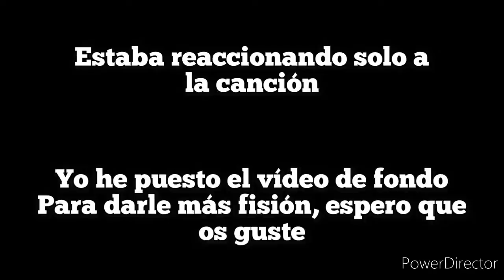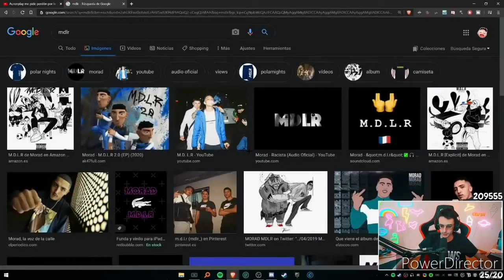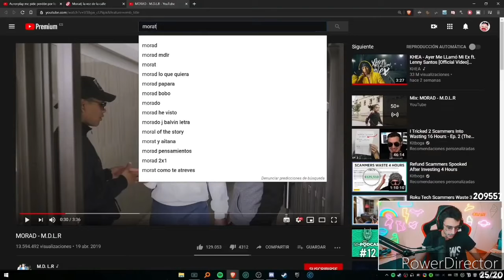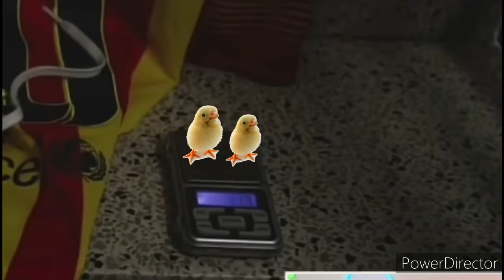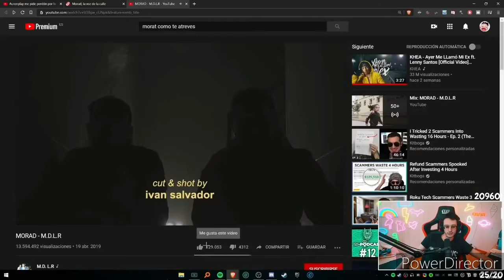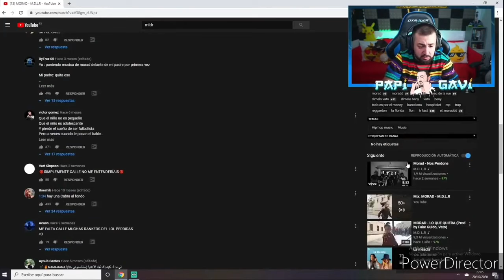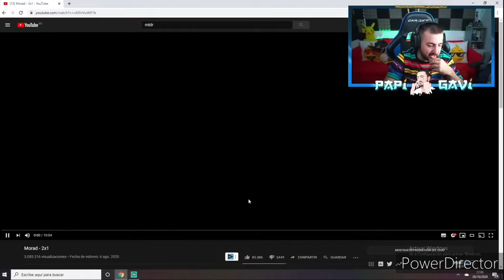YOUTUBERS REACCIONANDO A MORAD!!!